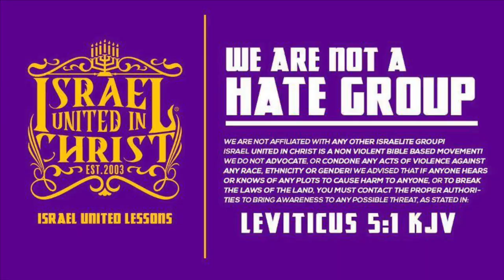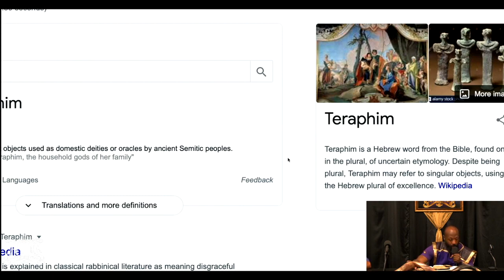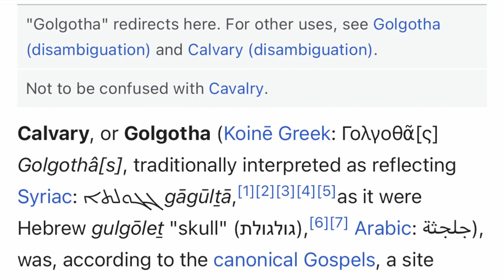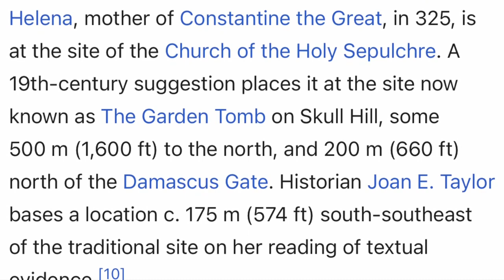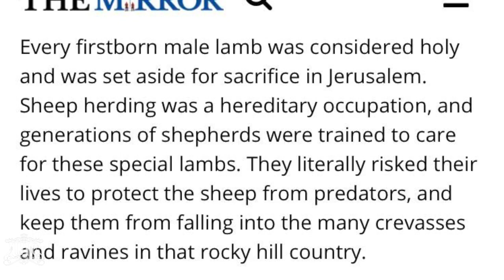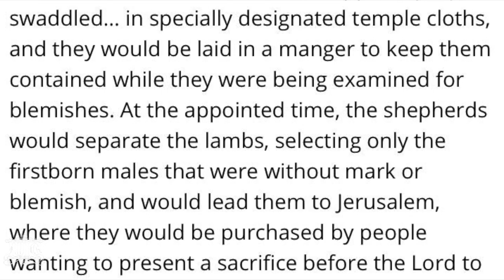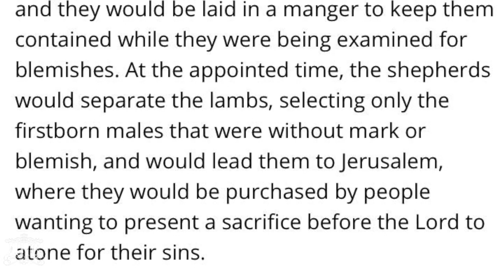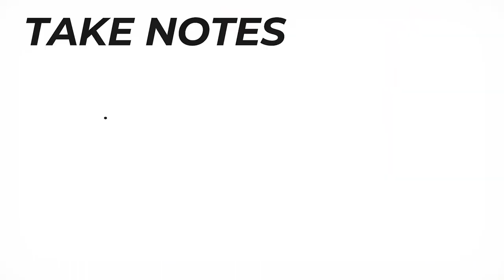Intheclassroom | Christ Is Our High Priest